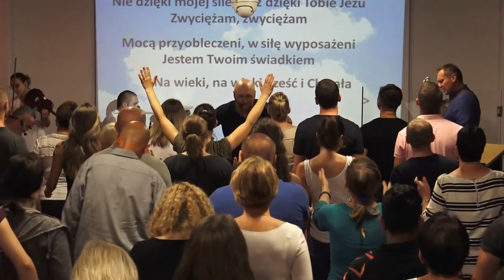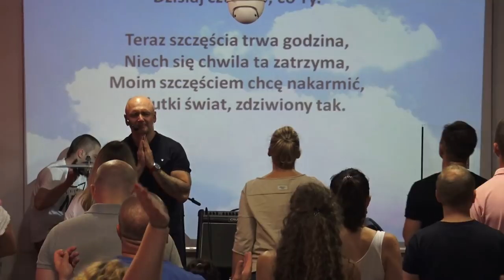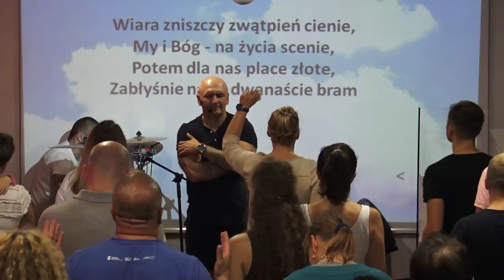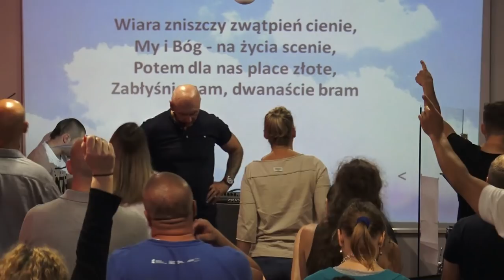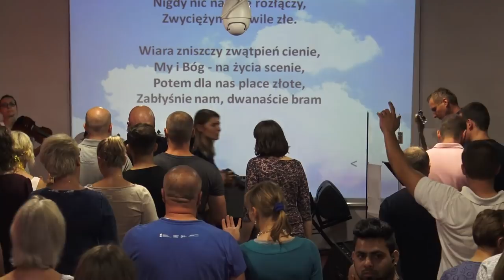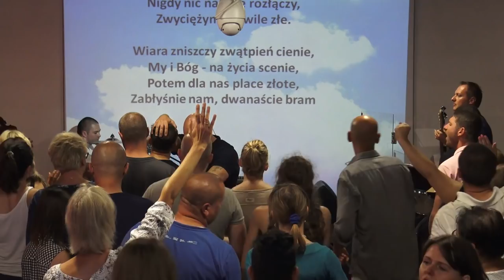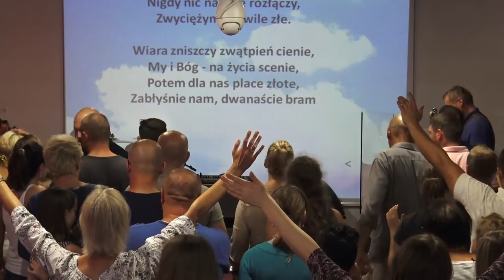KOŚCIÓŁ MOCY-UWIELBIENIE/WORSHIP(nabożeństwo,W-wa,15.07.2018)A.A.Cerońscy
2. Ewangelista Artur Ceroński FACEBOOK
3. Nauczyciel Słowa Bożego Artur Cerońśki FACEBOOK
4. Armia Jezusa Chrystusa FACEBOOK
5. Chrześcijański Zespół Apostolski Obóz Boży FACEBOOK
6. Prorocza perspektywa Agata Cerońska FACEBOOK